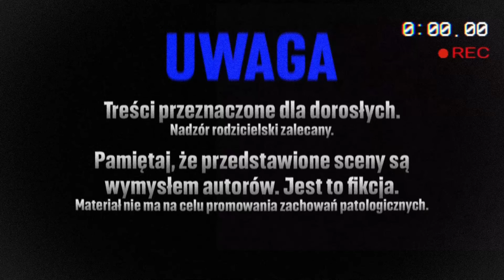raszei tv - atencyjny francuz wchodzi w kadr kamery *karaczan niemiecki w pełnej okazałości*